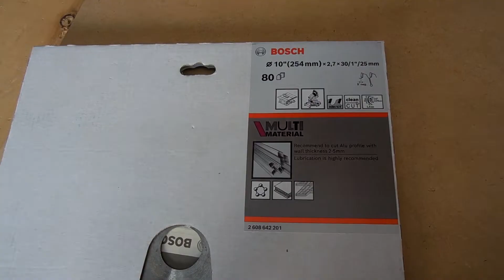MESA PARA SIERRA DE BANCO / WORKBENCH TABLE SAW BUILD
Hola a Todos... En este video muestro como hacer una mesa para la sierra de Banco Bosch gts 10 j.

Hecha íntegramente con sobrantes de PINO y EUCALIPTO.

Con ella logro tener mi mesa de trabajo libre, y cuando necesito cortar maderas grandes, la acoplo a ella fácilmente.